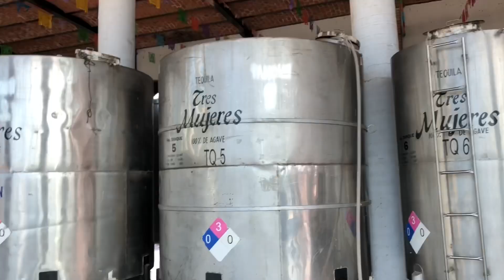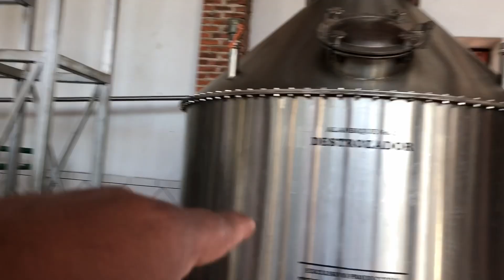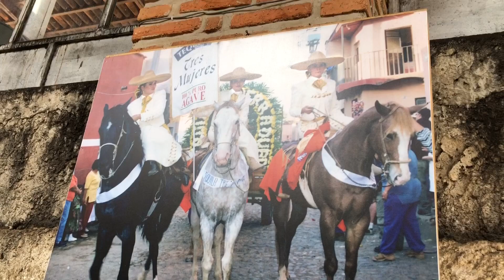How To Make TEQUILA | TEQUILA REPOSADO| Mexico Vlogs | USA Telugu vlogs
In this video, we showed "How to make Tequila" / "How Tequila is made" in "TEQUILA TOWN JALISCO" MEXICO. TEQUILA TOWN is where the drink is first made and is named after the town Tequila. "BLUE AGAVE" plants only grow in MEXICO. 100% "AGAVE TEQUILA" is only Made in Mexico.

Prasanthi Aadil Telugu Vlogs from Mexico.

Here we explained the TEQUILA MAKING PROCESS and TEQUILA INGREDIENTS 👇

"Tequila" or "Mezcal" "Alcohol"  "Manufacturing process" 6 stepsలో చేస్తారు.

1. Harvesting : ఈ స్టెప్ లో  6 - 10 సంవత్సరాలు పెరిగిన "Blue Agave" మొక్కల నుండి దాని "Pineapple" ని వేరు చేస్తారు.
2. Cooking : ఈ స్టెప్ లో ఈ pinappleని Brick / Steel ovens లో కాలుస్తారు.
3. Extraction : ఈ కాల్చిన pinapplesని గానుగలో వేసి crush చేసి Juice Extract చేస్తారు.
4. Fermentation : Extracted Juiceని Wooden / Steel tanks  లో  వేసి 3 - 5 days Ferment  అవ్వటానికి వదిలేస్తారు. ఈ స్టెప్ లో Methanol తీసేసి Ethanol introduce చేస్తారు.
5. Distillation : Ferment ఐన "Tequila" ని 2 steps లో distill చేస్తారు. 1st distillation  చేసాక Tequila లో 25% alcohol ఉంటుంది. 2nd distillation అయ్యాక 55% Alcohol ఉంటుంది. ఈ stage లో దీన్ని "Blanco Tequila " అంటారు.
6. Aging : "Blanco Tequila"ని barrels లో వేసి age అవ్వనిస్తారు.
7. Aged "Tequila" is called " TEQUILA REPOSADO " or " RESTED TEQUILA "

We went to TEQUILA THREE WOMEN, S.A. DE C.V. (Tequila Tres Mujeres) factory to see the Tequila making process.